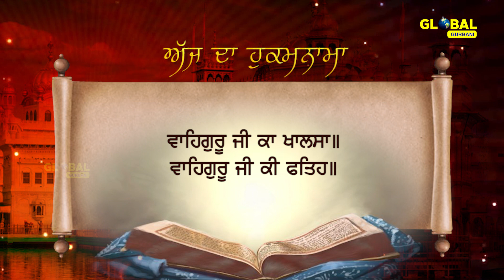Daily Hukamnama | Sri Darbar Sahib Amritsar | Ang 729| Golden Temple | 12 May 21 |ਅੱਜ ਦਾ ਹੁਕਮਨਾਮਾ